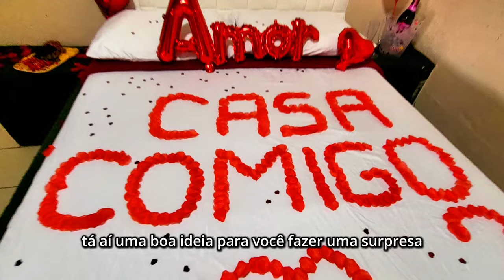Balneário Souza em Porto Velho Rondônia - DESCOBRINDO RONDÔNIA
AJUDE ENVIANDO UM  PIX  celular PARA 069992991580